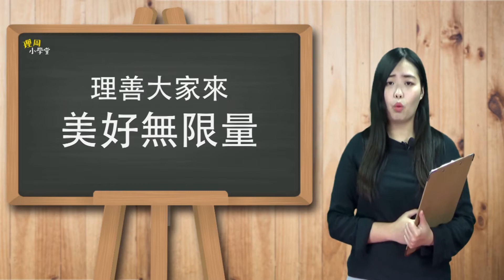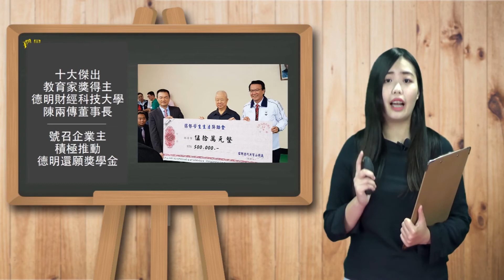理財周刊-理善大家來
大家一起來點開影片
看看許多人是如何用自己微小的力量來成就這個社會呢？
雖然說為善不欲人知
但世界上要獲得更多善心義舉、激勵更多正面能量
就是要靠你我用「善」傳遞到社會上、把「愛」散播到全世界
理周邀請大家一起散播「善與愛」，按下愛心並在下方留言
如果可以在留言內分享一些行善的人事物或有溫度的小故事，就再好不過了💞